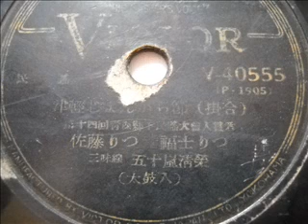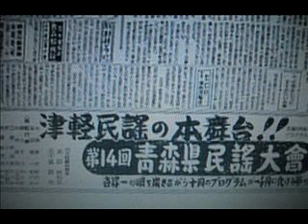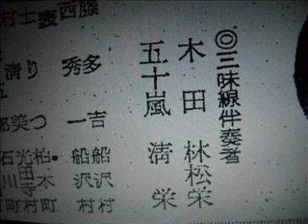tsugaru jongara bushi Fukushi Ritsu and Satou Ritsu with Igarashi Kiyoei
Recorded in 1950 with Fukushi Ritsu and Satou Ritsu trading off lines throughout the song. Igarashi Kiyoei plays shamisen, and an unknown drummer plays the taiko.
This record was made in commemoration of the 14th annual Aomori min'you contest in 1950. Fukushi placed fourth, and Satou place fifth、but both went on to win the contest a few years later (Fukushi in 1953 and Satou in 1955). Igarashi Kiyoei, the shamisen player, drowned on the way to a gig in 1952 while trying to cross a flooded river. He didn't live long enough to see the Tsugaru shamisen become a solo instrument, and has consequently never been as widely known as Shirakawa Gumpachirou or Kida Rinshouei.

Victor V-40555（P-1905)
民謡
津軽じょんがら節　　（掛け合い）
第十四回青森県民謡大会入賞者　(1950)
福土りつ　福土りつ
三味線：五十嵐清栄
(太鼓入り)